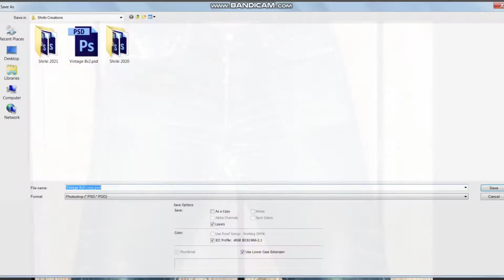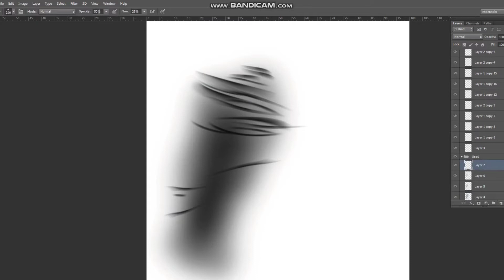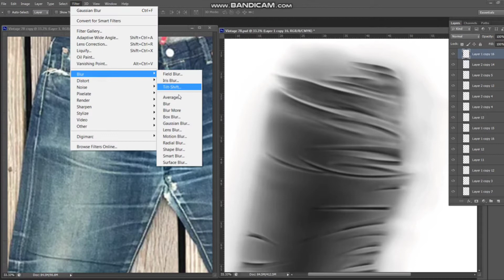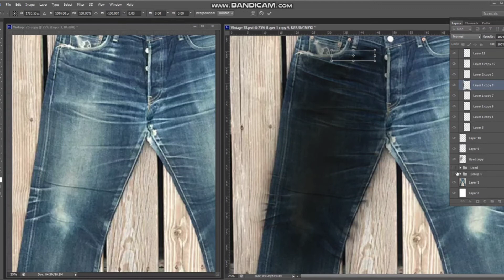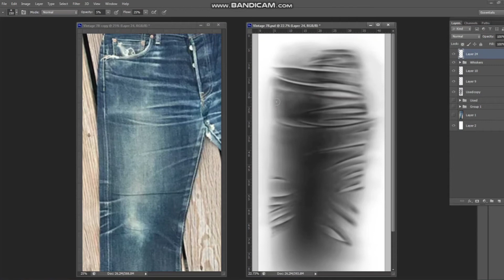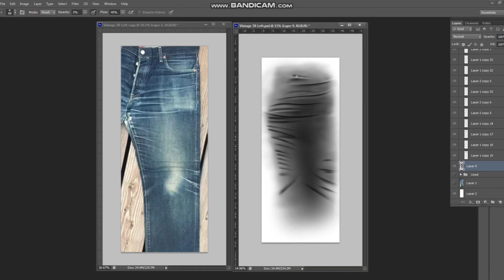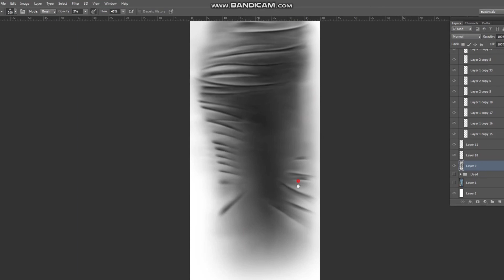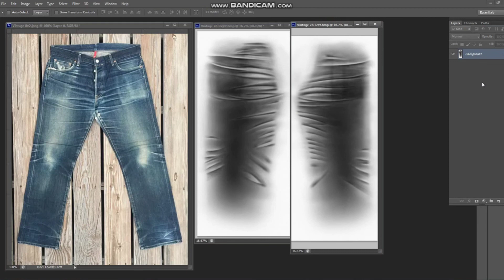how to make laser vintage whiskers design tutorial front part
this video is most expected in Denim manufacturing and Denim industry this vintage laser Design tutorial Full detailed front Design video is having 3x speed only reason to avoid length of time if you want Play slow Play 0.5x then u can understand well
for more information about laser whiskers design please comment in comment box or email to

Shrikanth C Kabbala